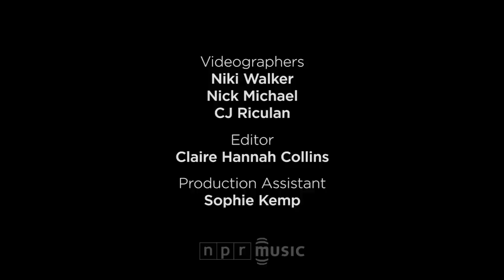Xenia Rubinos: NPR Music Tiny Desk Concert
July 25, 2016 by FELIX CONTRERAS • Xenia Rubinos has learned a valuable lesson — "You have to know where you come from to know where you're going" — and applied it to her remarkable music. Rubinos' work contains traces of her Afro-Caribbean roots, but when she and her band do things like use two bassists to play a counter-melody in her song "Lonely Lover," they defy classification.

That's what brings me to her music: the surprises, like the unexpected change-ups she brings to the way voices are presented. It all sounds heady, even heavy, but underneath it all, she and her band lay down serious grooves designed to move both your body and your intellect.

Set List:
"Lonely Lover"
"Mexican Chef"
"Laugh Clown"

Credits:
Producers: Felix Contreras, Niki Walker; Audio Engineer: Josh Rogosin; Videographers: Niki Walker, Nick Michael, CJ Riculan; Editor: Claire Hannah Collins; Photo: Claire Harbage/NPR.